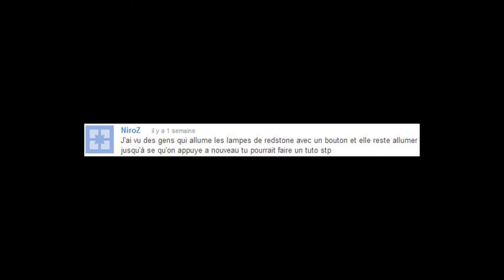Xpress Tuto ► ON-OFF Button ◄☺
Un abonné ma demandé comment faire pour que lorsqu'on appuis sur un bouton, une redstone lampe reste allumé et lorsqu'on rappuis dessus, elle s'éteigne.

Ce système utilise:
Pulse Limiter: Envoi un impulsion d'1 tick
T-Flip-Flop: Transforme l'impulsion d'1 tick en courant constant créant le système de ON/OFF.